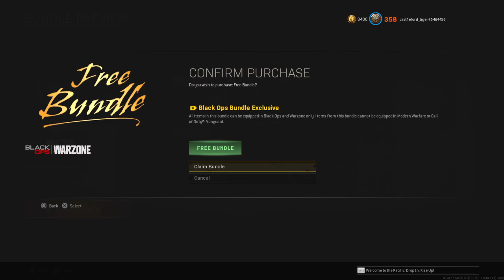Warzone caldera FREE store bundle